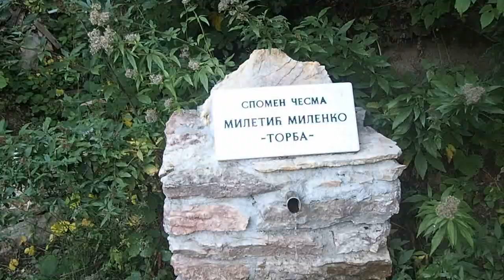Bike - Kmur, 1508 mnv, 14.09.21.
Dugo gledah ovu špicastu planinu kad god smo prolazili pored Broda na Drini ili Foče, uplanih je odavno za obilazak, posebno što je zahvalna za posjetu biciklom zbog makadamskih serpentina sve do vrha. Kako nam je došao Enko, eto dobre prilike da ga zajedno posjetimo. Dragan, Enko i i ja krenusmo iz Broda na Drini laganini cestom, a onda skrenusmo na put prema selu Zakmur. Uz put nas neki momci upozoravaju da ne idemo gore jer je strmo, što smo se i uvjerili. Put odmah postaje veoma strm za uspon, ali zahvaljujući asfaltiranom putu to i nije tako teško. Kako se penjemo, vidici postaju sve ljepši i sve dalji, a kada smo došli na makadam počeše nam se ukazivati i najviši vrhunci Durmitora, Maglića, Bioča, Volujka i Zelengore. Kako smo prošli sela i zaseoke Kmura, put postaje položeniji, serpentine duže, ali je nama lakše voziti, uz prekrasan pogled i na kanjon Drine. Čitavih 1150 m uspona ima do vrha, ali na vrh nam nisu dali, jer je pod vojnom jurisdikcijom, ali smo uspjeli doći malo sa strane na civilni dio gdje su odašiljači za repetitore, nekih 10 m visinskih i 100 m daljinskih od vrha. Dobro je i to. S jedne strane se vidi Foča i Brod na Drini duboko u dolini i kanjonu Drine, ali sa druge strane imamo prekrasan pogled na Durmitor, Bioč, Maglić, Volujak, Zelengoru, Leliju i Treskavicu. Čak se i Lebršnik vidi kroz procjep između Volujka i Planinice. Užitak za oči. Nazdravismo zasluženom pivicom pod vrhom, te se onda spustismo nekih 500 m i skrenusmo na nepoznat teren, jer smo planirali da nekako pronađemo put do Miljevine, pa da posjetimo i pješčane piramide. Ali, poslije dugog guranja i probijanja raznoraznim stazama nismo pronašli put, jer je sve zaraslo, a i velike su strmine, pa se nismo usudili da se sa biciklima spustimo u nepoznato. Vratismo se na poznati teren i odličnim makadamskim šumskim putem spustismo se sa druge strane Kmura u Brod. Opet zaslužena pivica i ručak, da proslavimo još jednu krasnu turu. Prešli smo skromnih 38 km, ali uz dinamitnih 1550 m uspona.